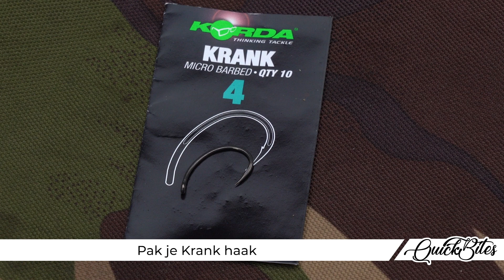Maak je eigen Loops en Booms – Karpervissen Quickbite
Maak je eigen Loops en Booms

Een Combi rig biedt vissers het beste van twee werelden: een stijve, onzichtbare fluorocarbon boom gecombineerd met een soepel deel net onder de haak voor meer kans op een aanbeet. Hoewel Combi rigs fantastische tuigjes zijn, zijn ze moeilijk te maken en zodra de haak bot is, moet je een ander tuig maken. Met de Loops en Booms komt daar een einde aan en kun je het soepele gedeelte in enkele seconden verwisselen!! In deze AD Quickbite laten we je zien hoe je zelf een Combi rig maakt, zodat je nooit meer zonder scherpe haak vist!